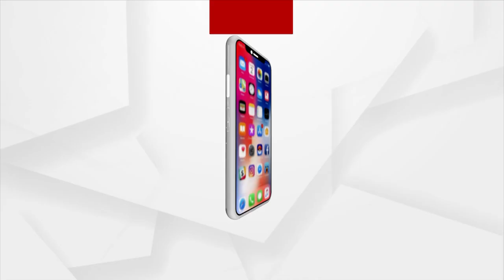Argus Prescription | Listen to What Dr Atmaranjan Dash has to say about Spinal Pain